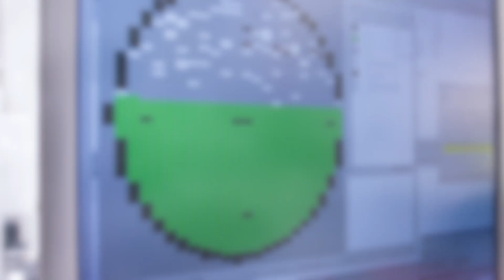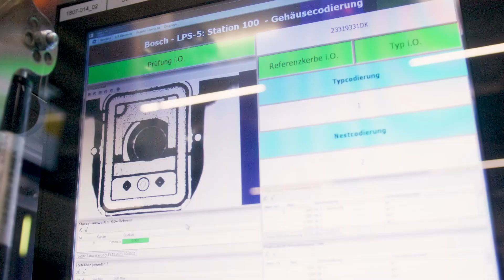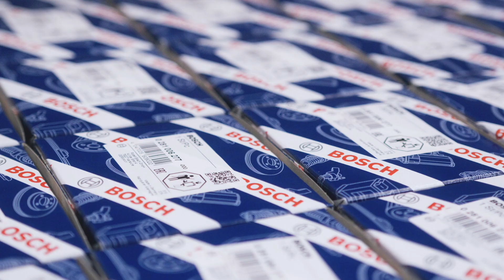Sensores Bosch: fiabilidade e precisão | Bosch Automóvel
Escolher os sensores Bosch significa escolher produtos com qualidade de equipamento original, o que garante um elevado nível de precisão, contribuindo assim para um menor impacto ambiental.
Porquê escolher os sensores Bosch?
- Know-how e experiência da Bosch há mais de 45 anos
- Vasta gama de sensores de gestão do motor e de gases de escape
- Suporte e assistência Bosch com peças, diagnósticos e serviços para a oficina